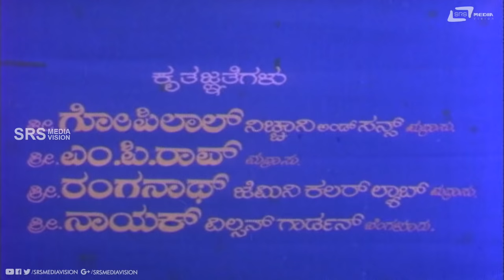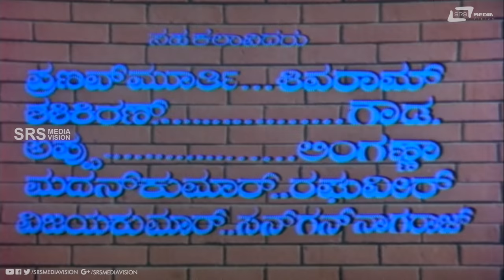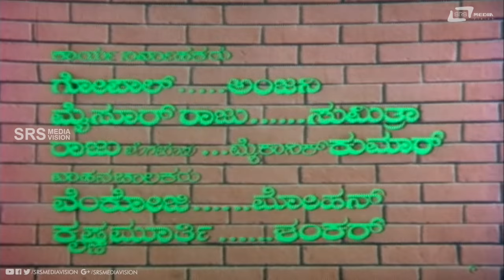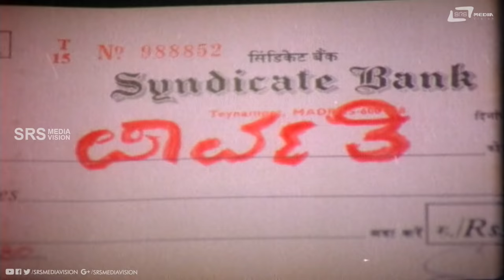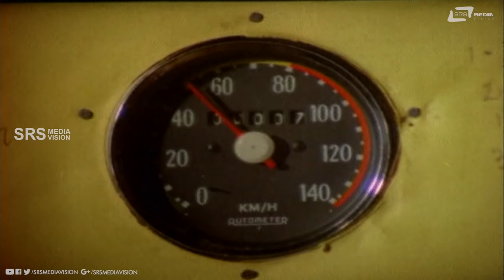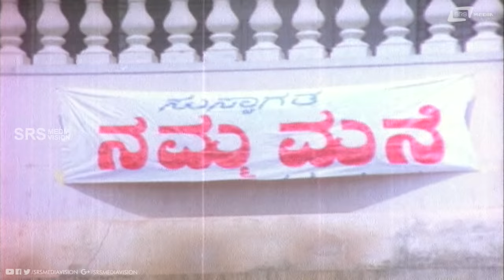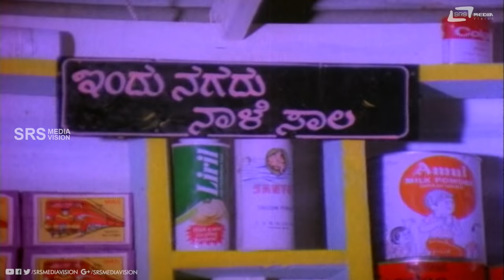Kaliyuga – ಕಲಿಯುಗ | Kannada Full Movie | Rajesh | Aarathi | Sundar Raj| Family Movie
Watch Rajesh & Aarathi Playing lead role from the film Kaliyuga Also starring  Balakrishna, Dinesh, M V Vasudeva Rao, Shakthi Prasad, Sundar Raj on Srs Media Vision Full Movie Channel..!!!
Film: KALIYUGA
Starcast: RAJESH, AARATHI
Director: RAJACHANDRA
Producer: S SANGRAM SINGH
Banner: SINGH BROTHERS
Year: 1984
Songs:
01. Endendu Heege Nagabeku
02. Mangalaroopa
03. Heloru Yaru Illa
04. Nambi Yaranu Bande
Singers: SPB, Rajkumar Bharathi, S P Shailaja, Vani Jayaram